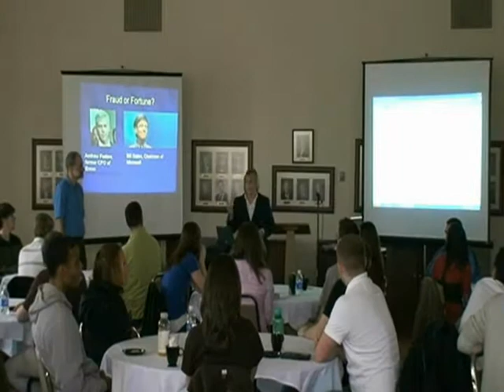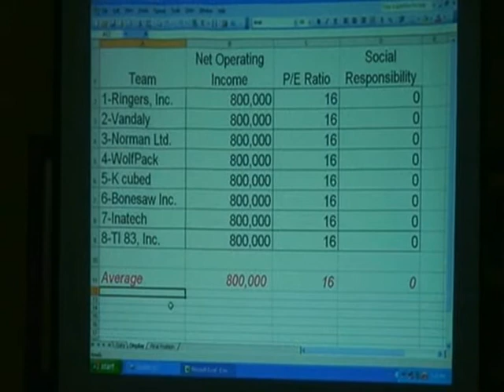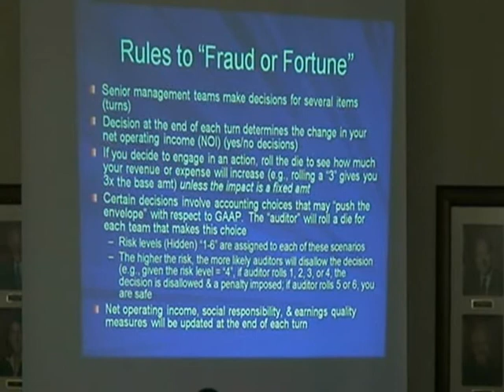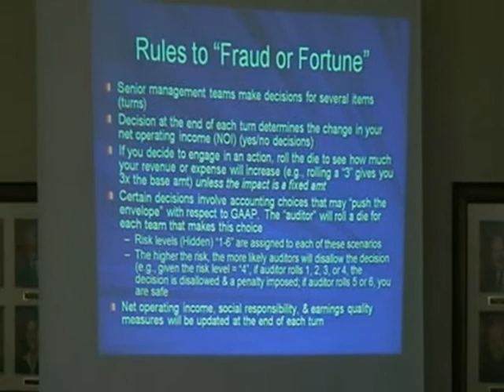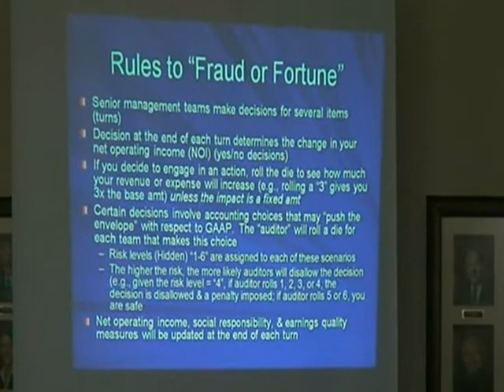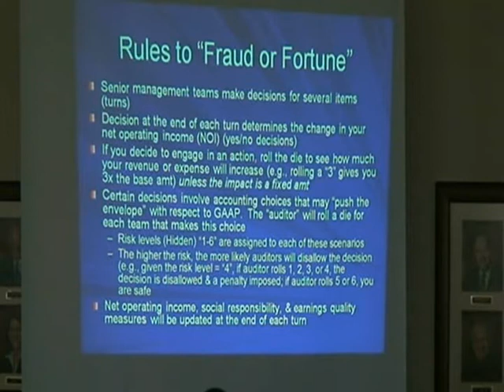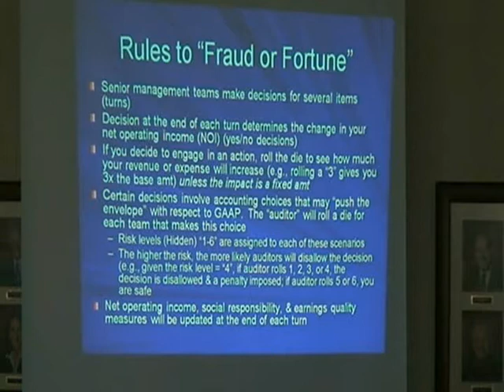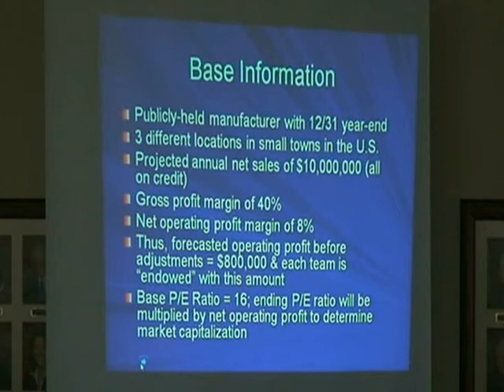St. Bonaventure University - Earnings & Social Responsibility Exercise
Dr. Carol Fischer and Dr. Joseph Coate lead their students through exercises demonstrating decision making processes regarding earnings and social responsibility.

Part of the Extraordinary Classroom Experience Series.